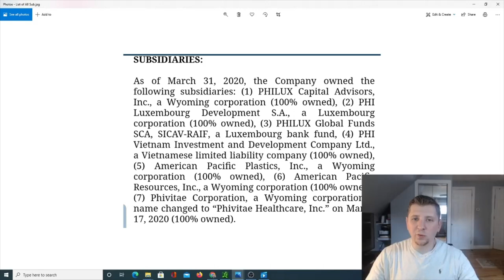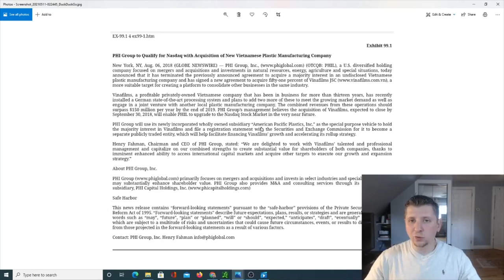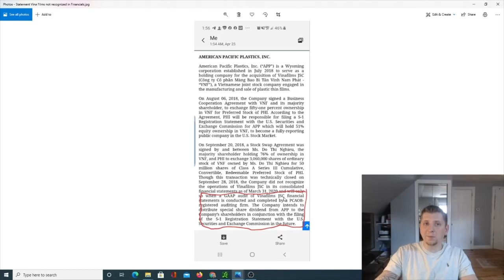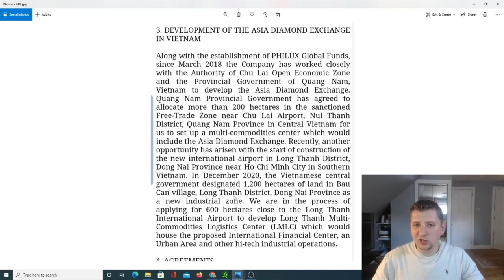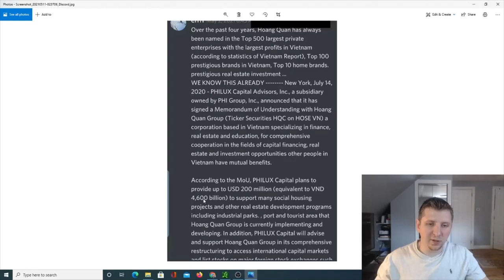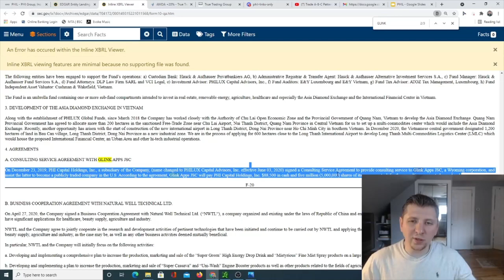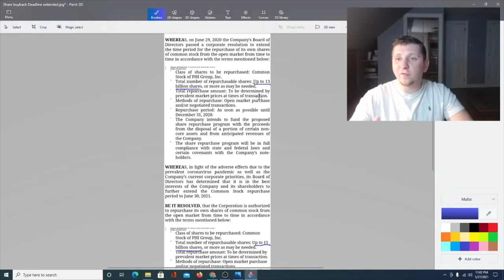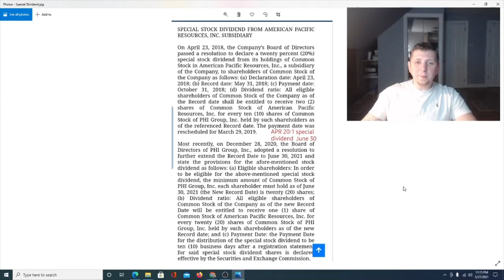Phi Group Ticker PHIL: Major Upside Catalyst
OTC PHIL Micro Cap on it's path to become pink current
Major coming catalyst
Major upside potential

Chapters
0:00 Intro
1:14 Upcoming Catalysts
1:44 Company Bio
3:26 Subsidiary Companies
4:08 American Pacific Resources (Special Dividend)
5:03 American Pacific Plastics (Vinafilms)
7:41 Philux
8:15 Asia Diamond Exchange
8:52 Philux Real Estate & Infastructure
10:12 Glink Apps
11:23 Share Buy Backs
14:08 Special Dividend
14:56 Conclusion